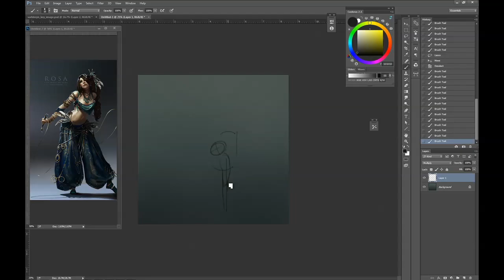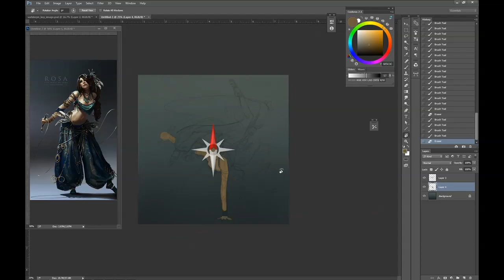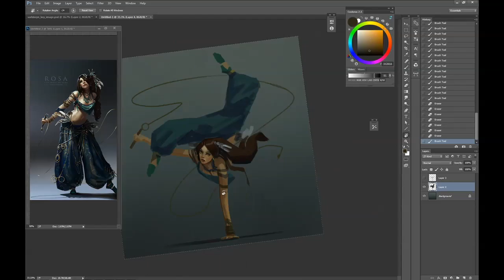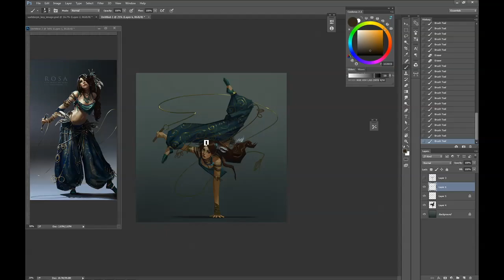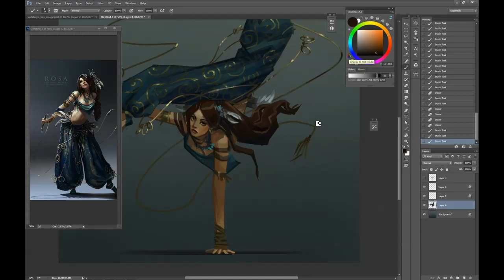'She Was Whip Fast' Digital Art Timelapse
Part of my May Sketch a day. Rosa, one of the courtesans in my personal Whaler girl project, in mid-fight. originally took 1 hour 30mins, compressed down to 5 minutes.